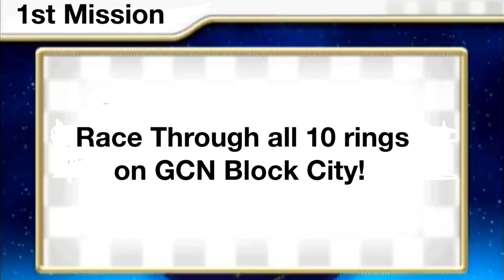GCN Block City in Minecraft!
The forst ever battle map uploaded to my channel has been made! Should I make more of these in the future?

(im not counting Orlando One Way B as my first battle map)

All sounds made by Nintendo